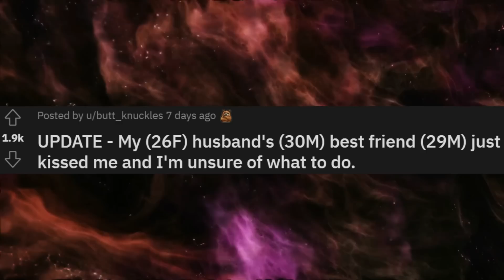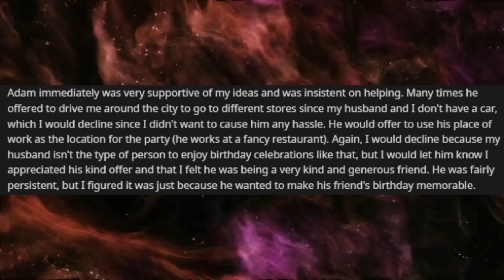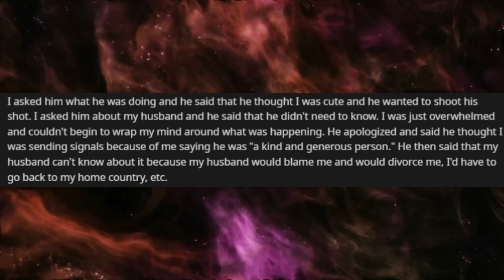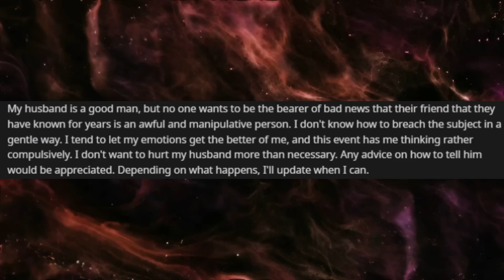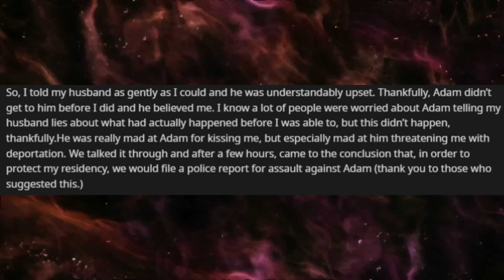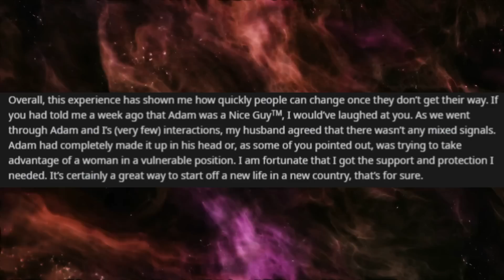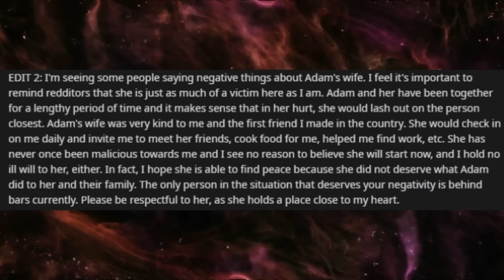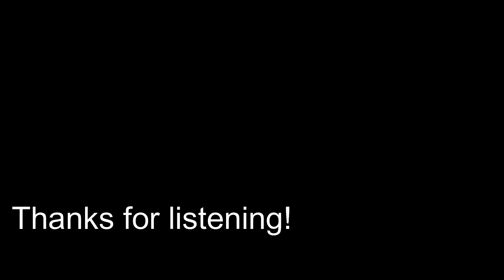Caught my Best Friend KISSNG MY WIFE. So I told HIS wife and sent him to prison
Welcome to r/Relationship_Advice, where people ask strangers to help with their relationships.

Rumble: Rumble.com/Pattsun

Relationship Advice
r/SurvivingInfidelity
Surviving infidelity
cheating wife
cheating girlfriend
Narcissist